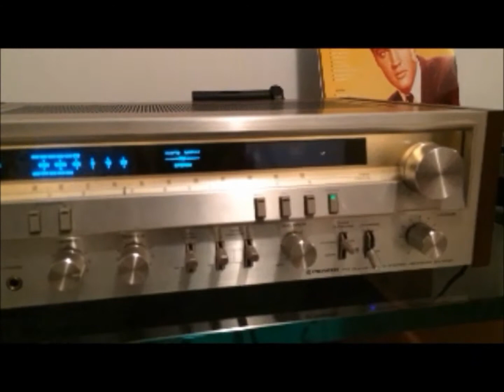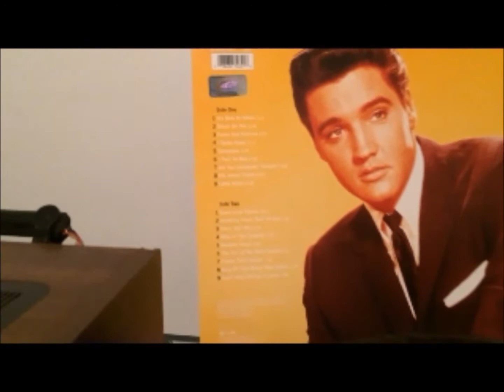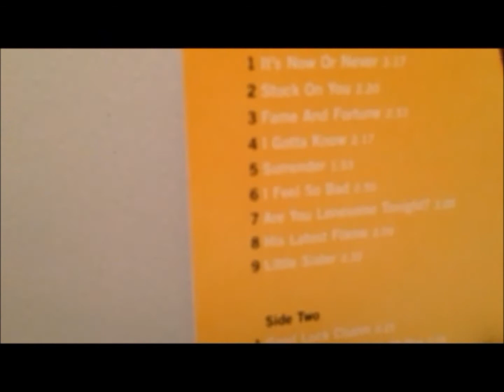Turntable Pro Ject RM 5.1_Raridadeaudio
Elvis Presley - Little Sister